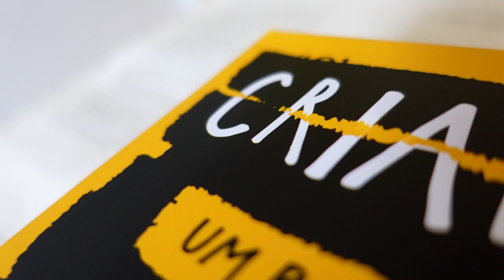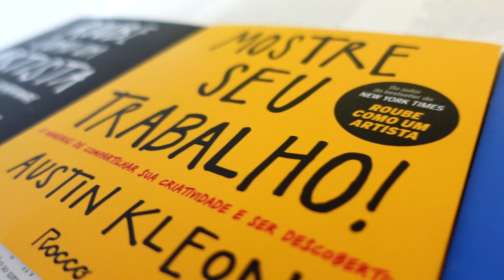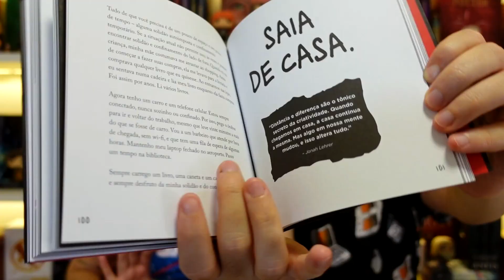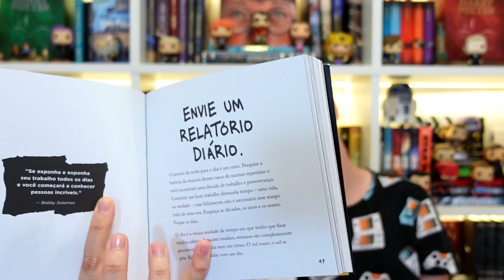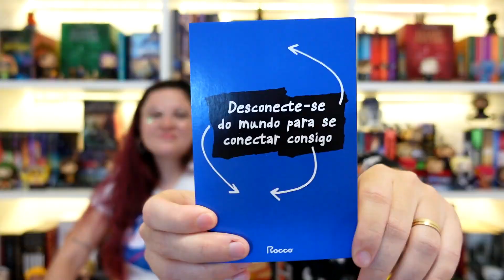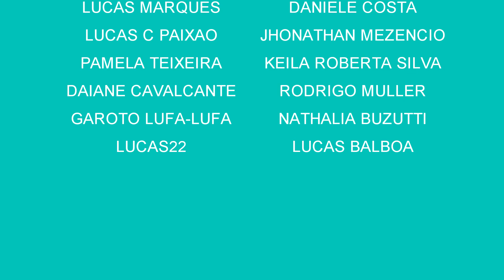REVIEW BOX CRIATIVIDADE (ROUBE COMO UM ARTISTA) 📚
PRECISANDO SER MAIS CRIATIVIDO? ENTÃO VOCÊ VEIO PARA A REVIEW CERTA! UMA RESENHA COMPLETA DO BOX CRIATIVIDADE QUE CONTÉM OS LIVROS ' ROUBE COMO UM ARTISTA ', ' MOSTRE SEU TRABALHO ' E ' SIGA EM FRENTE ' PROMETEM TE AJUDAR NESTA JORNADA EM APENAS 10 PASSOS.

– AMAZON
Roube como um artista

Mostre seu trabalho!

SIGA EM FRENTE

💸 COMPRE QUALQUER COISA USANDO O LINK DA AMAZON E AJUDE O GA AO QUADRADO:

ASSINE AMAZON PRIME:

💸 COMPRE QUALQUER COISA USANDO O LINK DO SUBMARINO E AJUDE O GA AO QUADRADO:

💸 COMPRE QUALQUER COISA USANDO O LINK DA AMERICANAS E AJUDE O GA AO QUADRADO: